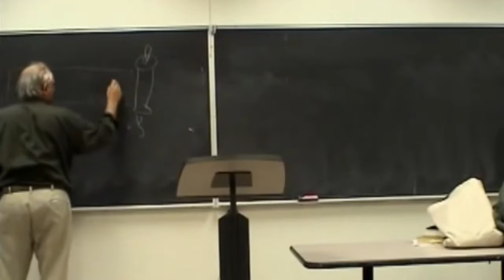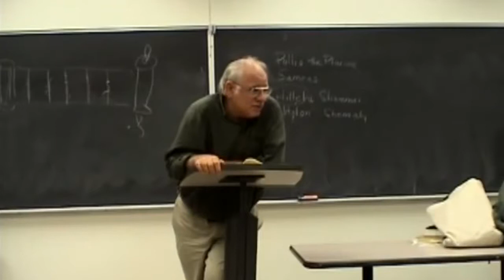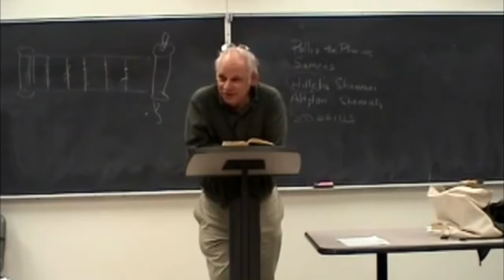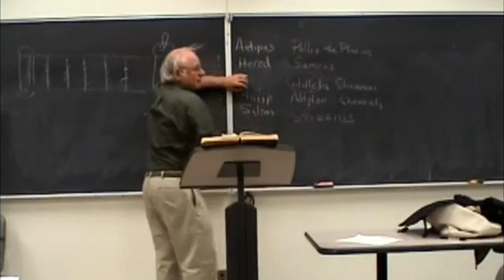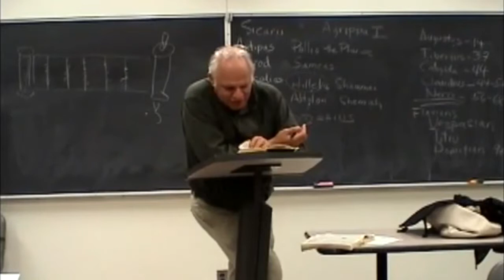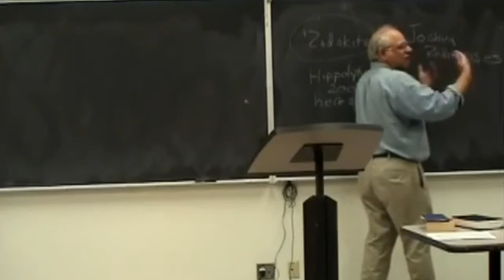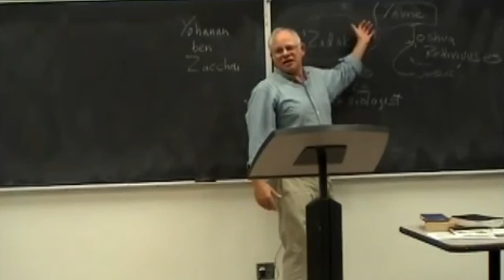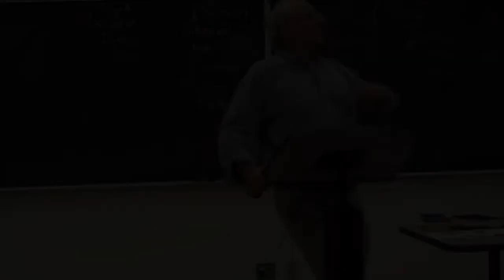Dead Sea Scrolls [blackboard] — Robert Eisenman (Epitome 3)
Prof. Robert Eisenman continues his course on the Dead Sea Scrolls, finishing Josephus.

Epitome[condensed version] of lectures 5a&b–6  of 11b